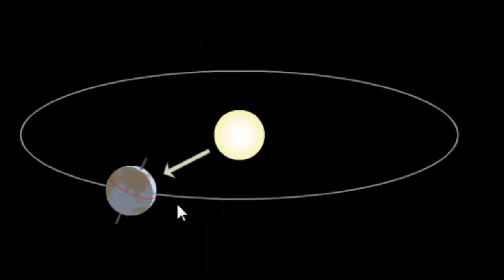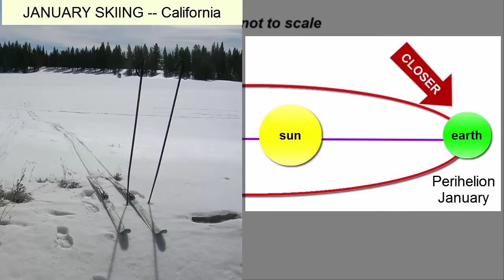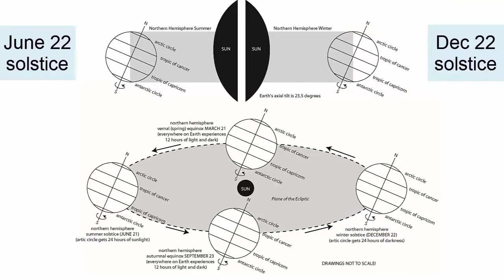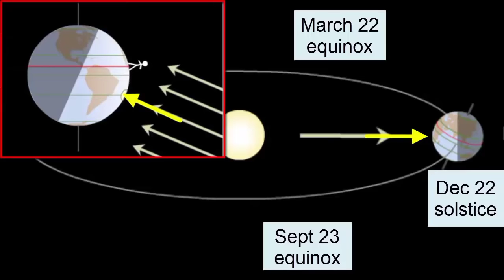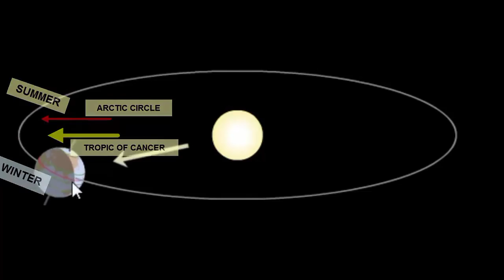The most interesting way to understand what causes the seasons☺️ what is Equinox?🧐